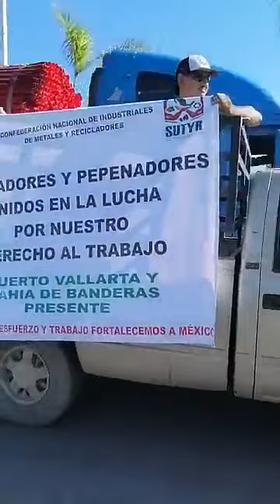Marchan contra la privatización del reciclado de la basura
Marcha | Pepenadores y chatarreros de Bahía de Banderas, Nayarit, se suman a las manifestaciones que a nivel nacional se llevan cabo porque, según dicen, reforma a la Ley de Residuos Sólidos, afectará de manera negativa a millones de mexicanos de este sector. La marcha vehicular se dirigió desde el Tondoroque, Bahía de Banderas, hacia Puerto Vallarta, Jalisco. (Por Paty Aguilar)

Entérate Noticias Puerto Vallarta